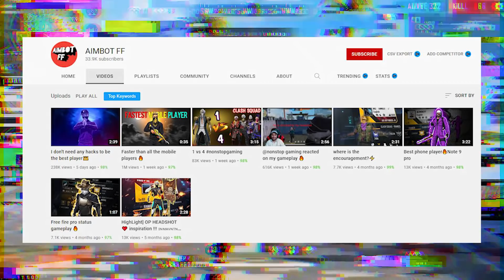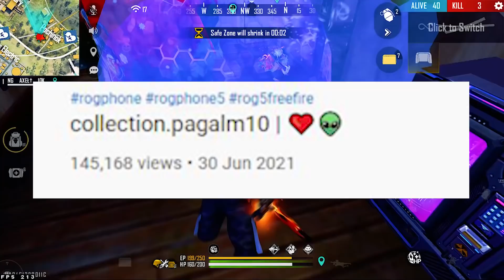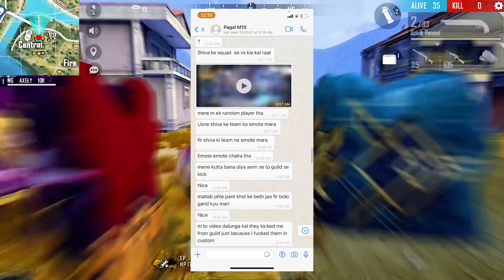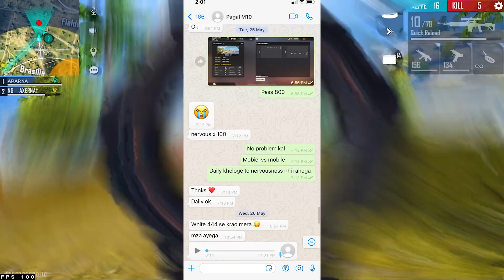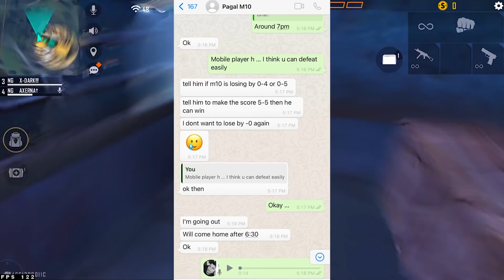REPLY TO ALL HATERS WITH PROOF 🔥 || Fake Allegations On NG E-SPORTS ✔️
In this video we are going to show all the proofs for the allegations on nonstop gaming. We have shown all the screenshots of pagal m10 and shiva bhai.

1.Garena Free Fire Indonesia Live
2.Garena Free Fire Brazil Live
3.Garena Free Fire Vietnam Live
4.Garena Free Fire India Live
5.Garena Free Fire Singapore Live
6.Garena Free Fire Thailand Live